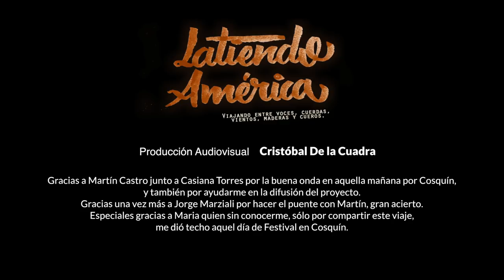(LatiendoAmérica) #3 CUYO: Martin Castro (Cosquín, Argentina)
LatiendoAmérica.

Un viaje por las voces, cuerdas, vientos, maderas y cueros, un viaje por LatinoAmérica

Tercer video de una serie de registros realizados en el transcurso de mi viaje por Latinoamérica.

Con este registro a Martin Castro en Cosquín -en días de festival- tras conocernos en el encuentro de poetas con la gente, cierro por ahora mi paso por la música cuyana. Un eximio guitarrista entregado al saber del cancionero y tradición cuyana. Acompañado para cerrar por la bella voz de Casiana Torres.

Audiovisual: Cristóbal De la Cuadra